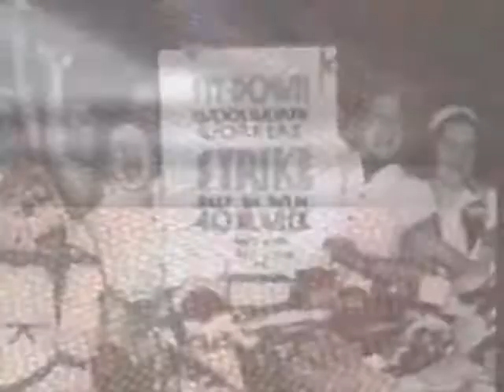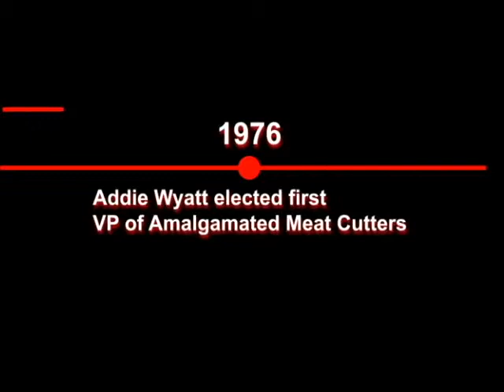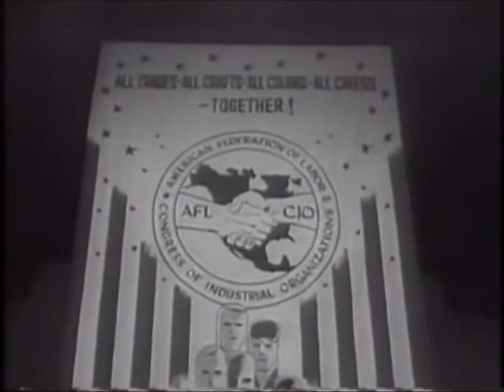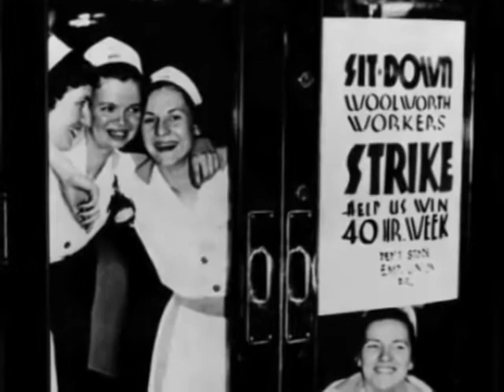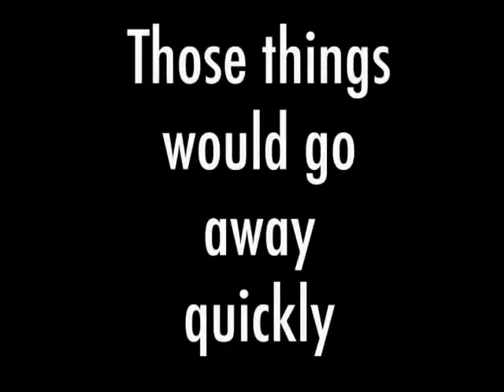American Labor—A journey of Struggle